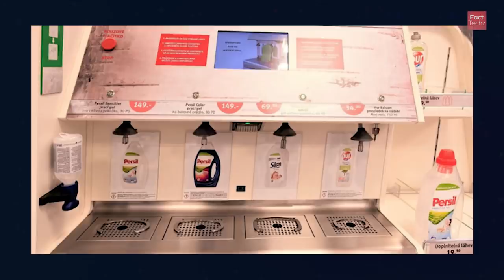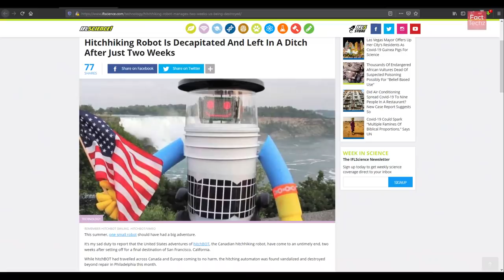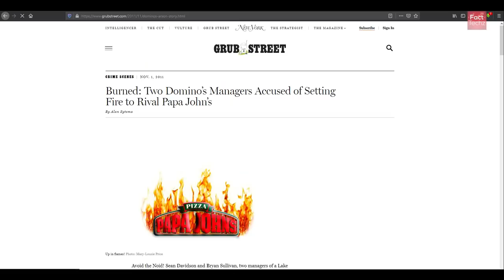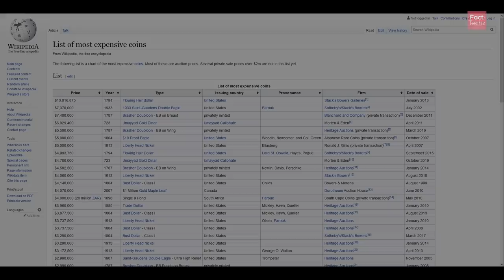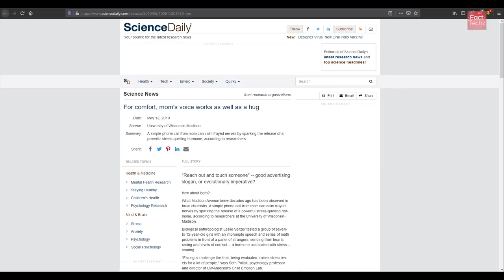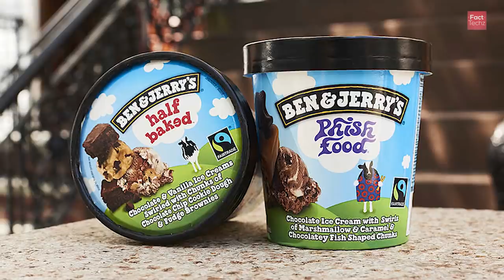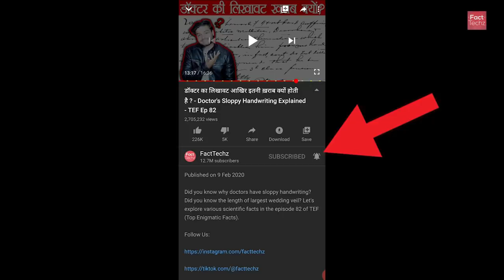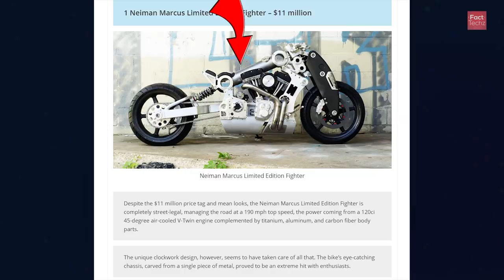दुनिया की सबसे महंगी बाइक / मोटरसाइकिल - List of Most Expensive Bikes and Random Facts - TEF Ep 92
Have you ever seen textiles in a zoomed in (microscopic) state? Do you know which is the most expensive coin sold ever? Let's explore various random & scientific facts in the episode 92 of TEF (Top Enigmatic Facts).